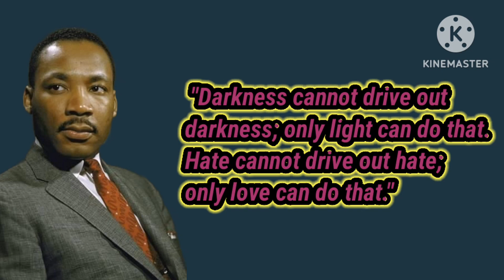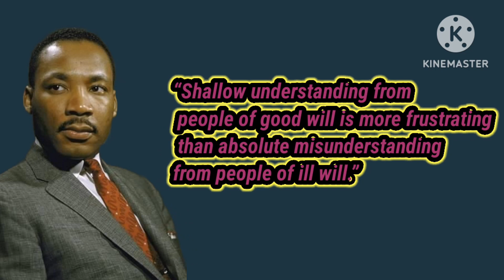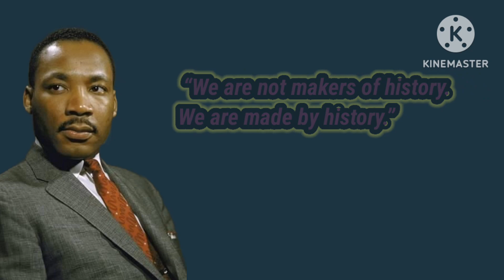Motivational lines by Martin Luther King Jr. l inspiring quotes l